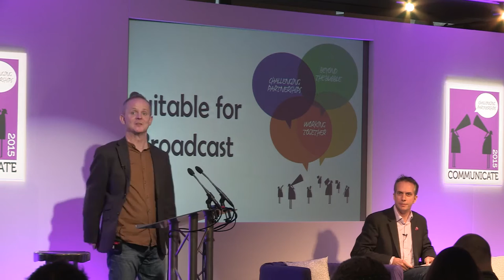Suitable for Broadcast: Working with the Media - Ft. Dimitri Houtart, Ben Hoare and James Smith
In this video Dimitri Houtart (BBC Radio 4), Ben Hoare (BBC Wildlife Magazine) and James Smith (Plimsoll Productions) discuss their hints and tips for working with the media.

Reaching a broad audience with important environmental messages can be a frustrating business. No matter how exciting, well researched and convincing our stories seem to us, we can’t assume that they will catch the editor’s eye as the next top story. With complex issues there is often an interest gap between what we want to tell people and what they want to hear. How can we give our stories broad appeal without diminishing the key conservation messages? What makes a story suitable for broadcast?